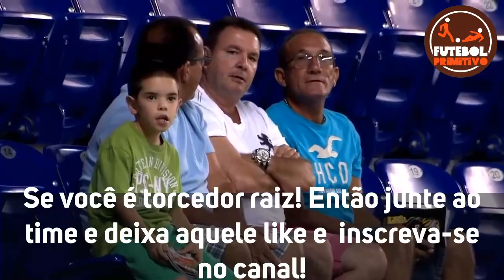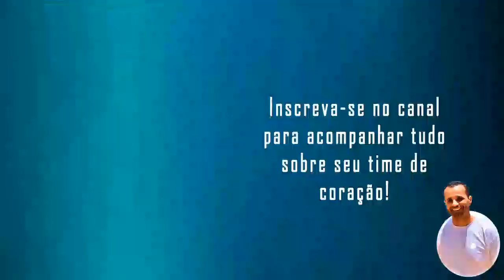SAO CAETANO 0 X 3 SAO LUIZ-RS | BRASILEIRAO SERIE D | GOLS 21/11/20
Sejam bem-vindos!!

São Luiz vence o Azulão fora de casa pelo brasileirao serie D.